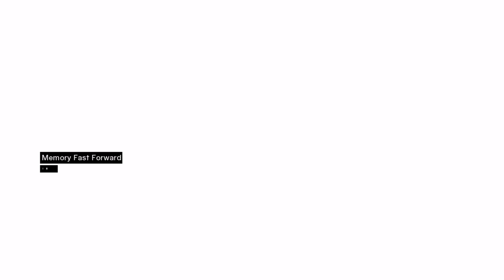Assassin's Creed } part 2 Xbox One X 360 BC gameplay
AC enhanced on XB1X